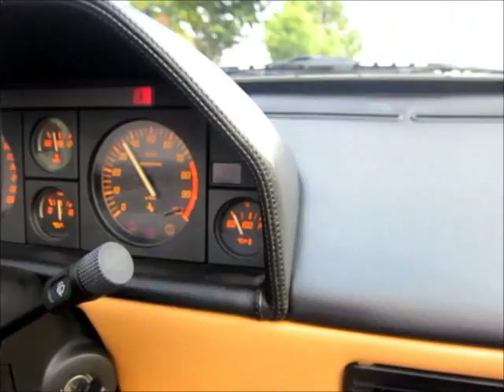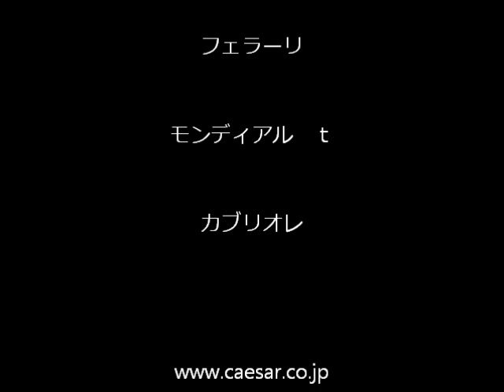FERRARI Mondial t Cabriolet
フェラーリ「モンディアル　ｔ　カブリオレ」　シーザー・トレーディングの販売車です。詳しくは、